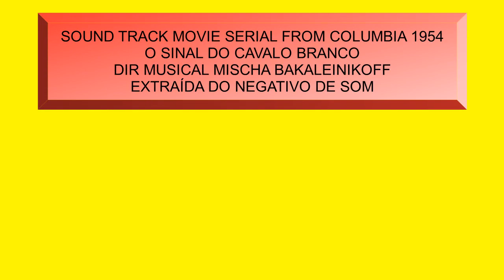SOUND TRACK O SINAL DO CAVALO BRANCO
TRILHA SONORA DO SERIADO DA COLUMBIA DE 1954 DIREÇÃO MUSICAL DE MISCHA BAKALEINIKOFF. TRILHA ESTRAÍDA DO NEGATIVO DE SOM.

TRIBUTE TO MISCHA BAKALEINIKOFF. SOUND TRACK FROM MOVIES COLUMBIA JUNGLE JIM COMPOSER.MISCHA BAKALEINIKOFF. EXTRACT FROM NEGATIVE SOUND MOVIES.

Tribute to David Rose Tv Show 1957-61 Extract and edited from negative sound;

Para shows: (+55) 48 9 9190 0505 / 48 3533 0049 + Trilha sonora da novela "Amor a vida" (Rede Globo) + Primeiro lugar nas emissoras de rádio do Brasil + Sucesso.